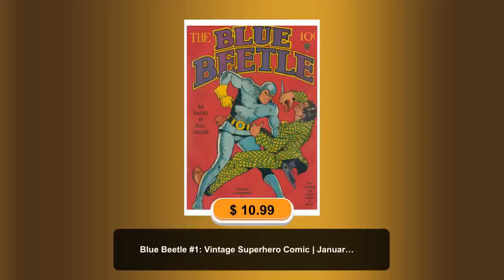Blue Beetle #1: Vintage Superhero Comic | January 1940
Unbelievable offer! Blue Beetle #1: Vintage Superhero Comic | January 1940, at an incredible price of $10.99 Don't miss out on this sensational deal!
This paperback reprint is printed from digital scans made to preserve the original work, Blue Beetle #1.
Stories included in this issue:
The Origin of Blue Beetle (13 pages)
The Coming of the Blue Beetle (4 pages)
The Armored Truck Robbery (4 pages)
The Loan Shark Racket (4 pages)
Protection Insurance For Newsboys (4 pages)
A Trap For the Blue Beetle (4 pages)
Death Rides On Horseback (2 pages)
The Old Hex House (8 pages)
Death and the Devil (7 pages)
The Judge's Wife and the Smugglers (8 pages)
Vladim the Voodoo Master (6 pages)
Originally published in January 1940 by Fox Feature Syndicate.